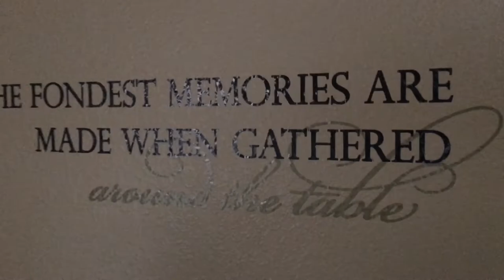Chicoween 2016 (SLO Style)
Good times with friends this year 2016 in Chico, CA.